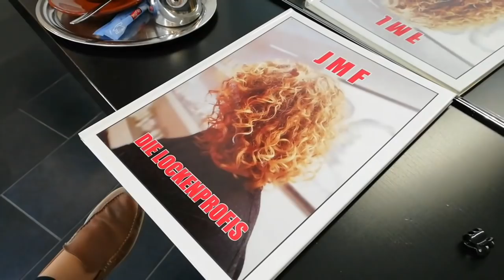PERM CURLS XXL DAUERWELLE EXTREM BY JOERG MENGEL FRISEURE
You will find the english text below

Eine Teilwelle ist die Lösung wenn Locken nicht auf dem ganzen Kopf gleichmäßig sind! Es wird jedoch zu einer großen Herausforderung wenn die Haare eine XXL Länge haben und gefärbt sind! Das Team von JMF hat sich der Aufgabe gestellt und ein unglaubliches Ergebnis erzielt! Euer Team JMF!

A part perm is the best solution for you if you have irregular curls! But it's supposed to be a big challenge when the hair has an XXL-Length and it's coloured at the same time. The team of JMF just managed this task and achieved an incredible result!